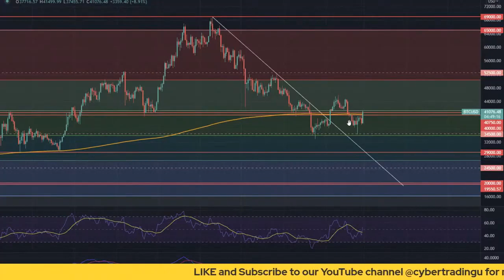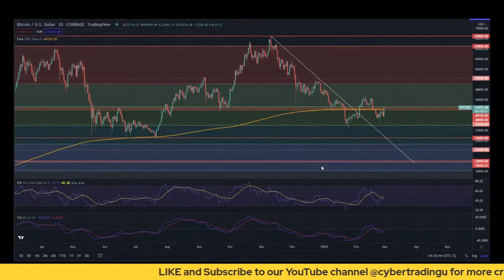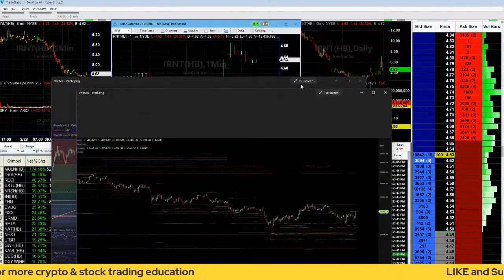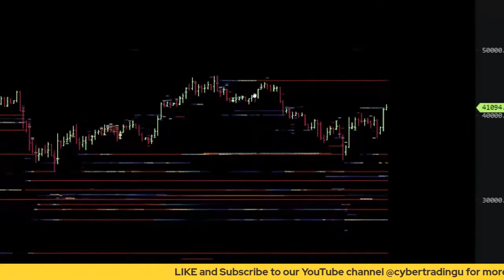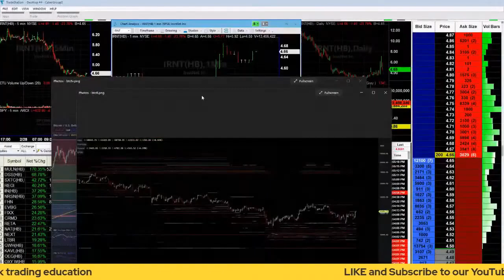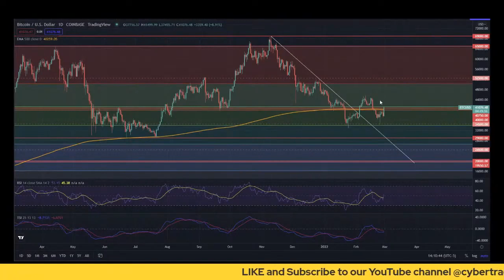Bitcoin BULL SIGNAL ALERT: In Uncertain Times, Can We Regain Upward Momentum?